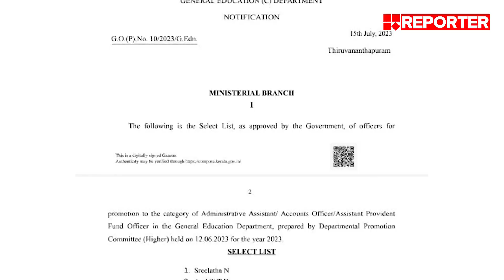സുരേഷ് ബാബുവിന് സ്ഥാനക്കയറ്റമില്ല; പട്ടികയിൽ നിന്ന് ഒഴിവാക്കി | REPORTER IMPACT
Reporter Live is the cyberspace of Reporter TV, the first journalist driven news channel in Malayalam. Watch Reporter live for Kerala State Film Awards updates, oommen chandy death live news updates, Kerala breaking news, Malayalam Live News, Updates, live news malayalam, Breaking News, Political News and Debates, Kerala news, Business News, Edutainment news and Health News, Chandrayaan 3, Chandrayaan Launch

With Regards
Team RBC